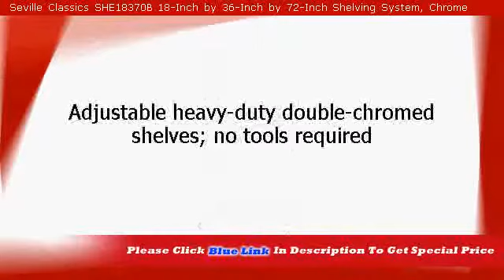Seville Classics SHE18370B 18 Inch by 36 Inch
►buỳ best þrice
Seville Classics SHE18370B 18 Inch by 36 Inch, Seville Classics SHE18370B 18 Inch by 36 Inch